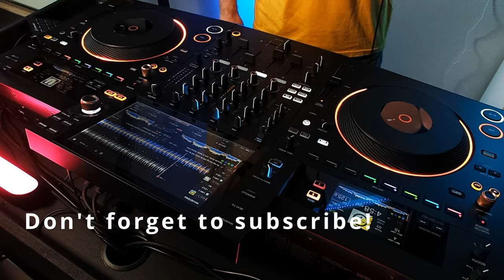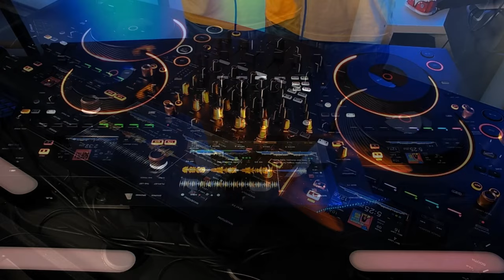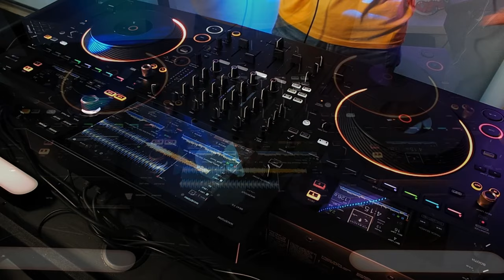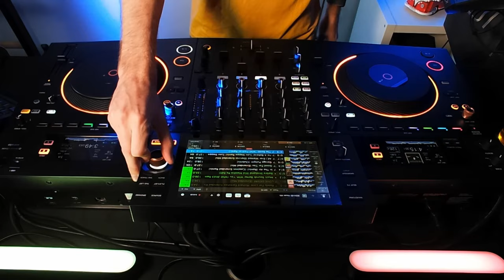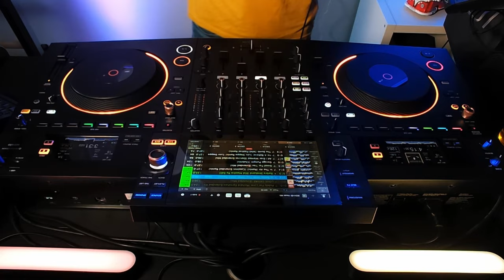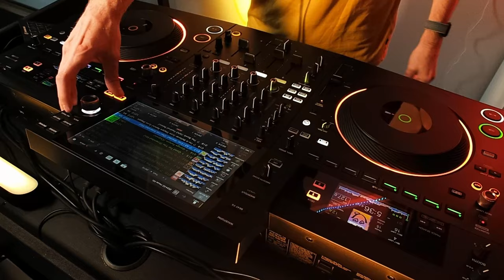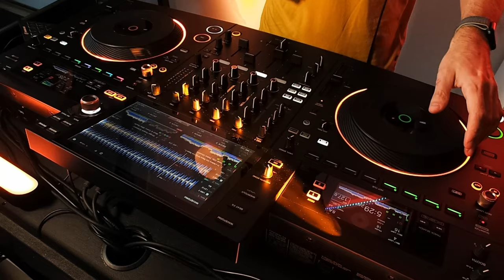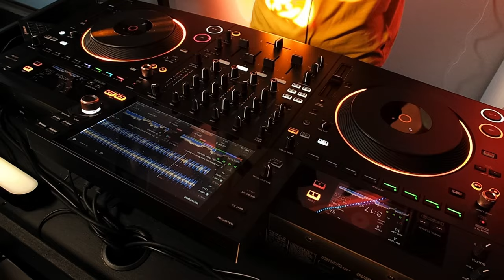New house music with some classic house tracks mixed in! #02-2024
Some brand new house tracks, but with a twist! Mixed in some classic house tunes!
Mixed on the Pioneer Opus Quad.

Did you like the mix and want to hear more? 🔔

Tracklist:
[0:00] Jay Vegas, Mark Knight - Break Ya Down (Mark Knight Remix) (Original Mix)
[4:53] Antoine Clamaran - Other Side (Yvvan Back & Zetaphunk Extended Remix)
[9:05] Samuele Sartini, Jonk & Spook, Roland Clark - We Kept Dancing (Milk Bar Remix) (Milk Bar Extended Remix)
[12:45] LOUD ABOUT US! - Real House (Extended Mix)
[15:48] Kid Cut - White Noise (Extended Mix)
[19:29] Zerb, Sofiya Nzau - Mwaki (Tiestos VIP Extended Mix)
[22:45] Lizzie Nightingale , Illyus & Barrientos - Body Movement  (Extended Mix)
[26:20] Jake Shore - Softly (Extended Mix)
[29:50] Sonic Soul Orchestra, Kathy Brown - Good Inside (Angelo Ferreri Remix)
[34:05] Love Klubb, Richard Earnshaw - Ready For Love (Richard Earnshaw Extended Klubb Mix)
[38:50] CASSIMM - LOVE DESIRE (Extended Mix)
[42:57] Stardust - Music Sounds Better With You (Wh0 2023 Remix)
[47:08] Duck Sauce - Barbra Streisand (Kid Massive Re Edit)
[50:00] David Penn, The Cube Guys - In The Air (Remix) (Cassimm Extended Remix)
[54:36] Dimitri Vegas, Chapter & Verse, Goodboys - Good For You (Extended Mix)
[58:38] Block & Crown, Mike Ferullo - Garage Pumpin (Clubmix)
[1:02:26] Inner City, Zebra Octobra - I'm A Believer (Low Steppa Remix) (Low Steppa Extended Remix)
[1:04:26] Bucketheads - The Bomb (Wh0 Festival Remix)